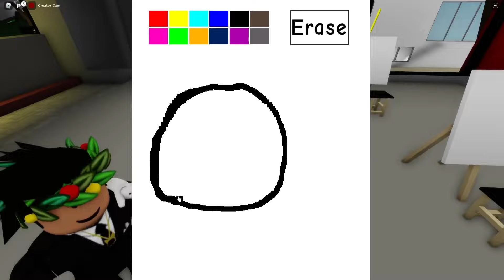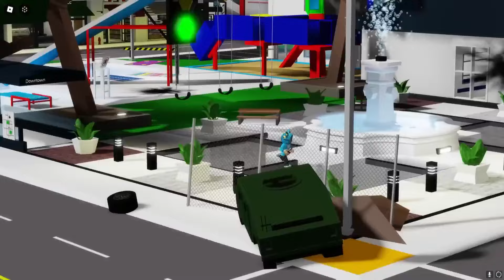HISTORIA PIERWSZEGO POCAŁUNKU na BrookHaven RP! 😘🥰